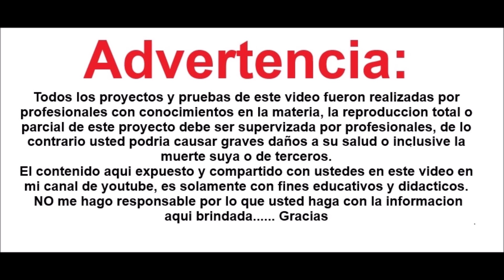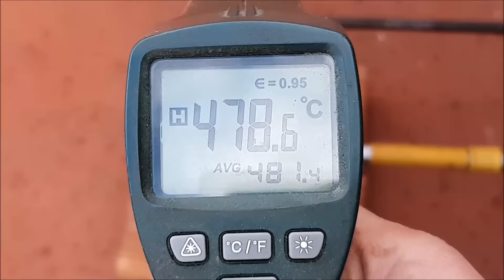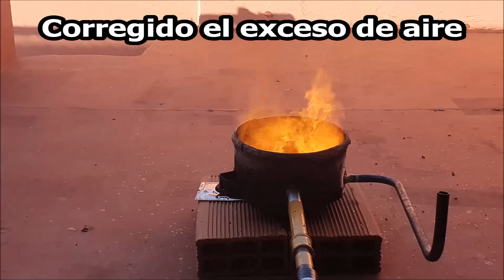QUEMADOR DE ACEITE USADO DE COCINA, Recalibrando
En este video construyo un quemador de aceite, para reutilizar como combustible el aceite usado de cocina, después de ver muchos videos y hacer muchas pruebas obtuve este resultado.